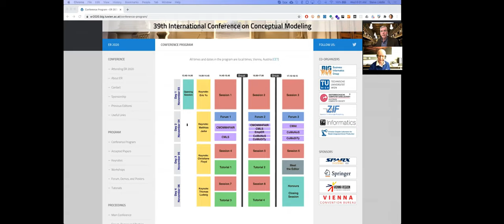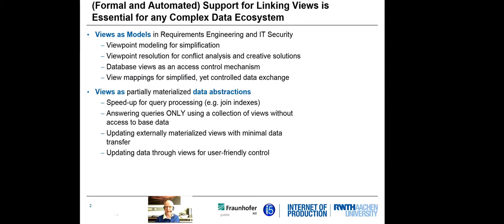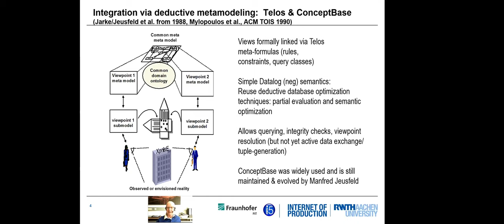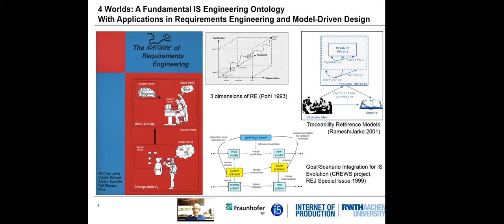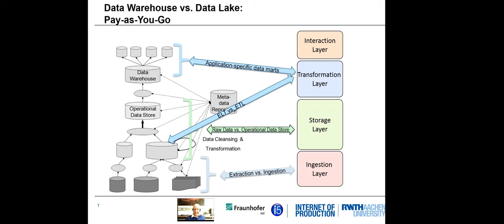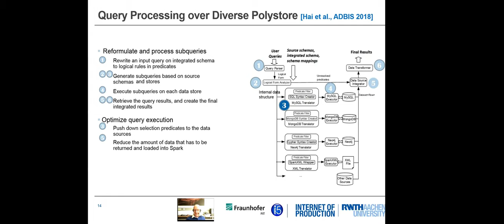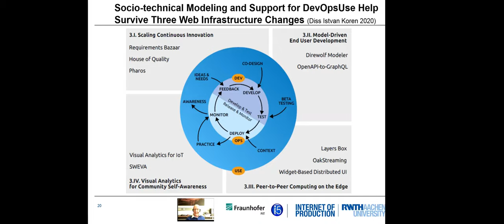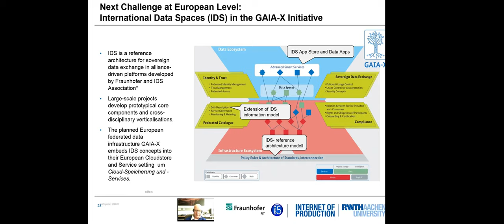ER'20 Keynote by Matthias Jarke: Conceptual Modeling Foundations for Alliance-Driven Data Ecosystems